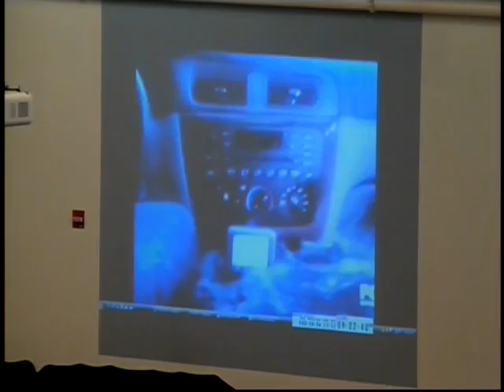GSLC SERMON 091811.mpg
Pastor Dave Sonnenberg's message from Acts recounts apostle Paul's call to mission not only at home, but also to spread the message of Christ abroad -- God's directions being the clear and true path for his journey. Recorded at Good Shepherd Lutheran Church, Gaithersburg, traditional worship on 9-18-11. (Video clip cited from sitcom "The Office.")